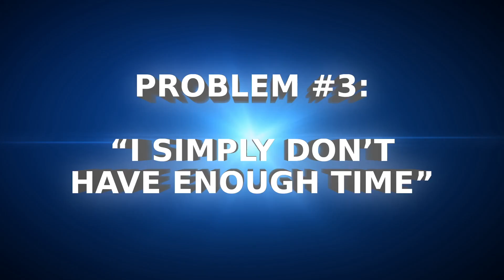What type of school training is good for your dog?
Travis tells you tips to figure out the best type of school for your pup.